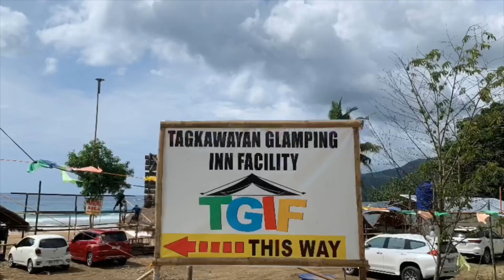Tagkawayan Glamping Inn Facility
Buddies Weekend Overnight get away!!!
Unplanned Trip! Unplanned Clips! 😂

Day tour
 ✅ ENTRANCE FEE - 20pesos
✅ FREE entrance fee for children 2years old below
Overnight
 ✅ ENTRANCE FEE - 50pesos
✅ FREE Entrance fee for the first 4 individuals in a Glamping tent
✅ FREE Entrance fee for the first 2 individuals in a small tent
Others
✳️ You can bring food free of charged but no bringing of drinks such as liquors and soda. We sell drinks within the resort.
✳️ Corkage fee will apply in all beverages.
✳️ We also accept paluto, service charge applies